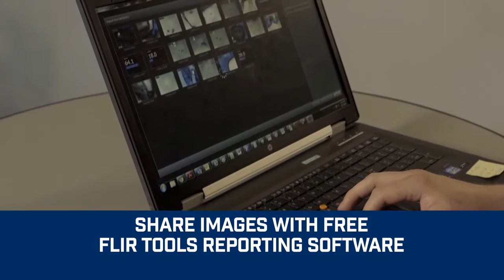FLIR MR160 Thermal Imaging Moisture Meter